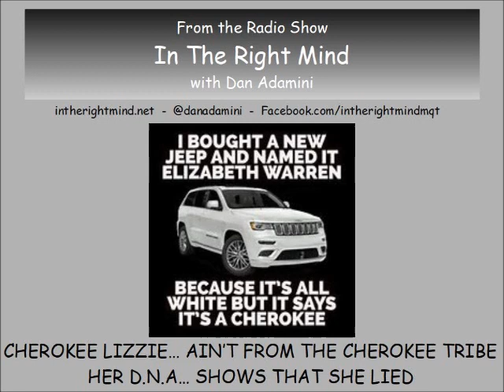Cherokee Lizzie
Parody by Dan Adamini from IN THE RIGHT MIND. Song about Elizabeth Warren and her claim of Native American heritage to advance her career